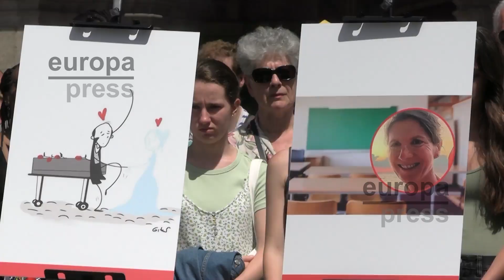Salamanca recuerda a la profesora francesa asesinada en San Juan de Luz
Salamanca ha recordado en un emotivo acto a la profesora de español Agnès Lasalle que "cada primavera", tal y como han recordado los presentes, llegaba a la ciudad tormesina junto a sus estudiantes para que mejorasen sus conocimientos de español.
Lassalle, de 52 años, fue asesinada por un estudiante, que le apuñaló el pasado mes de febrero en el centro donde era docente, en el Liceo Santo Tomás de Aquino ubicado en la localidad de San Juan de Luz (Francia).